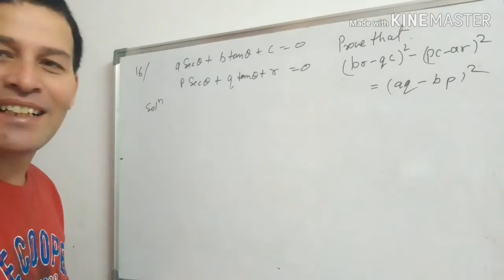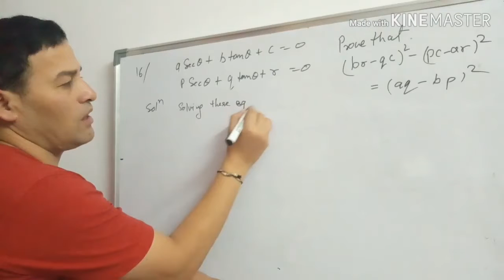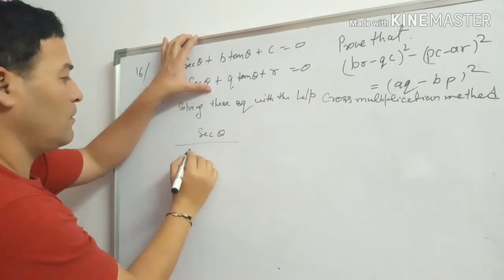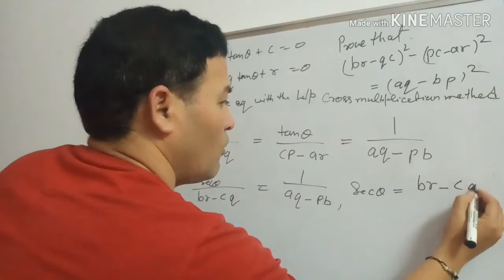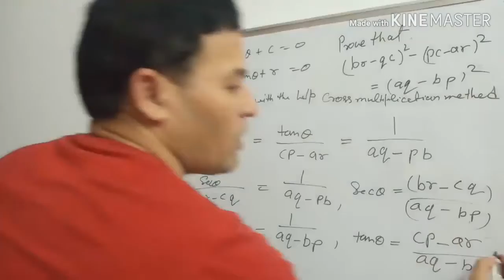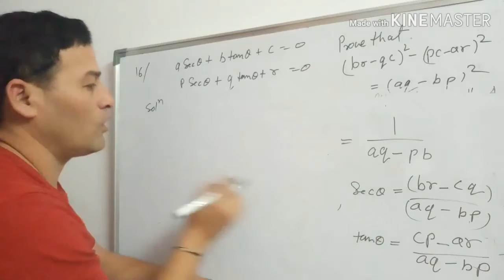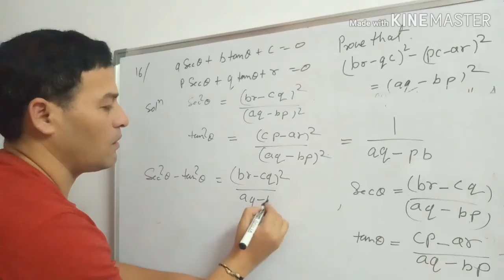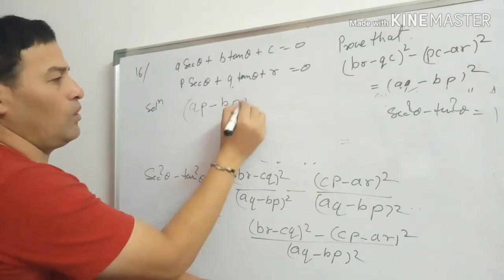Class 10 Trigonometry Board Special series Important Q-16